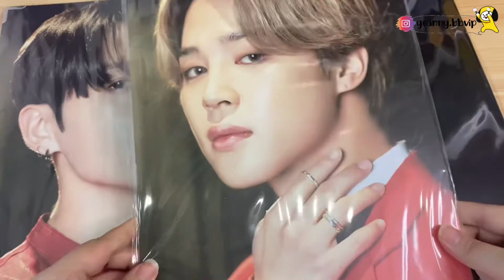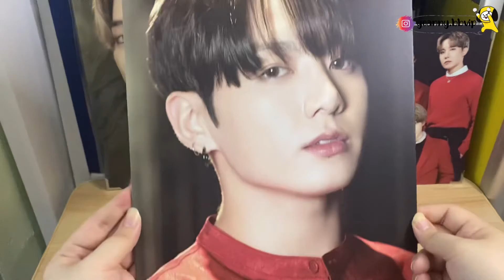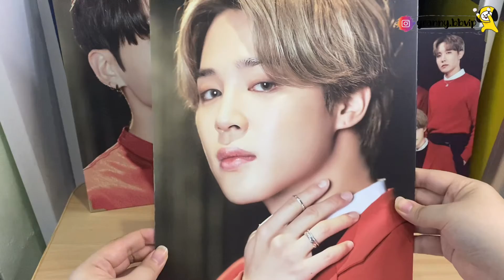[Unboxing Vlog#119]Weverse Black Friday Sales-BTS Premium Photo(MOTS:ONE) |yeannyLog